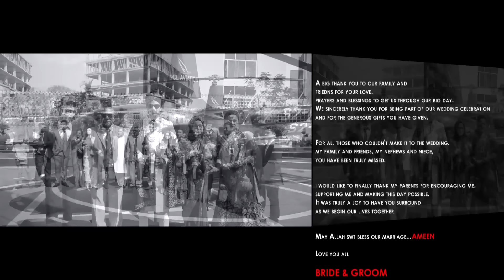SYLHETI BIYE | MUKTADIR X TANJINA | সিলেটি বিয়ে | SYLHETI WEDDING VIDEO | 2023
তোমাদের এই নব জীবন অনেক সুখের হোক। রংধনুর সাত রঙে রাঙিয়ে যাক তোমাদের এই সদ্য বিবাহিত জীবন, এই কামনা করি। ভালো থেকো সবসময়।

SONG CREDIT.
Song : Noya Koina (নয়া কইন্যা )
Singer : Tosiba Begum
Rap Singer : Fardin Khan
Lyric : Manik Miah

Song: Sylhetiya Rongila Daman (সিলটিয়া রঙ্গিলা দামান)
Artist: Ashraful Pavel & Bithy Chowdhury
Music producer: Ashraful Pavel
Lyrics: Original (collected) & Pollob bhai (Sylheti Part)
Mandolin & Guitar: Saleh Samee
Mix & Master: Ahmed Sabbir

Song:কইন্যা বিদায়-Koinna Biday
Singer : Bithi Rani Nath
Lyric & Tune : Sadhok Sheikh Mofazzul Hussain

Muza - Balobashbo Bashbo Re (Remix)(Audio)

Original Song Credits :
Song - Duniyaa
Music Composer - Abhijit Vaghani
Cover Song Credits:
Vocal - Santanu Dey Sarkar
Arrangements, Mixing & Mastering - Babin @StudioNainaz
Video - Anubhav Choudhury @AnvClicks

Song Name - Jab Kisi Ki Taraf Dil
Singer: Santanu Dey Sarkar
Music & Mixing/Mastering: Aasim Ali
Original Song Credits:
Movie - Pyaar To Hona Hi Tha
Singer - Kumar Sanu
Lyrics - Vinod Mahendra

WARNING! All contents of this channel are copyrighted by WEDDING SCENE Official. Redistribution or re-upload is strictly prohibited. Legal action will be taken against who violates the copyright. Thank you.